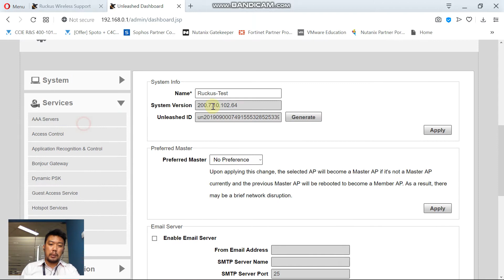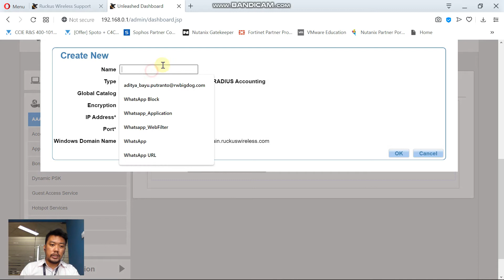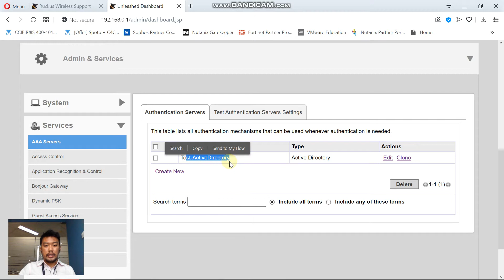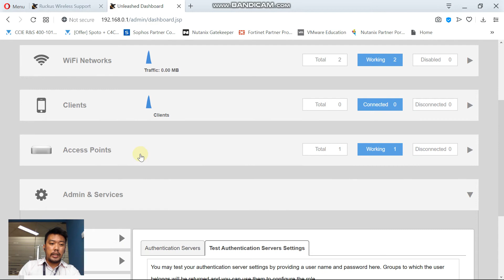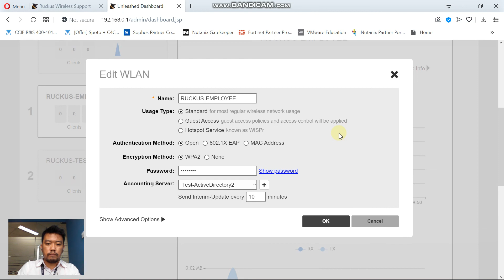Tutorial Connect Radius Server to Ruckus Unleashed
This video is about tutorial connect radius server to Ruckus Unleashed